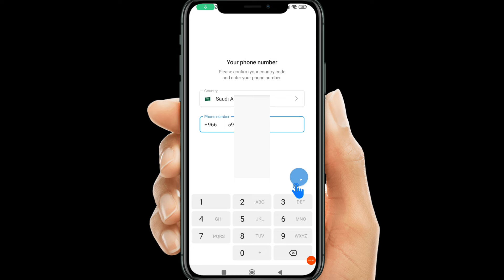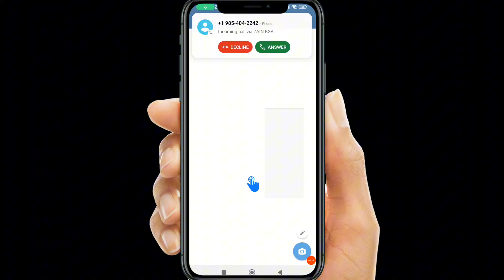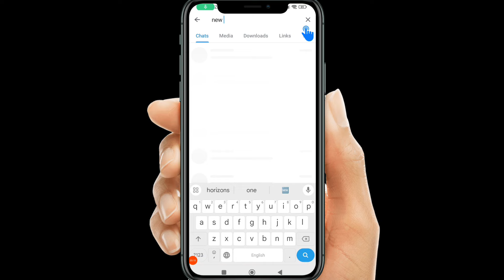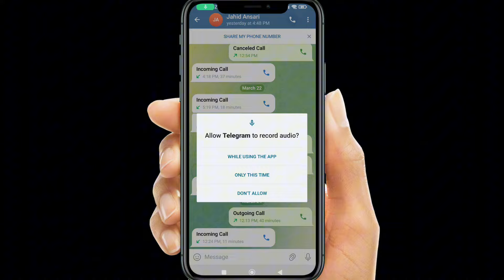🔐Secure & Private Video Calling App | Telegram kaise use kare | Telegram movie download